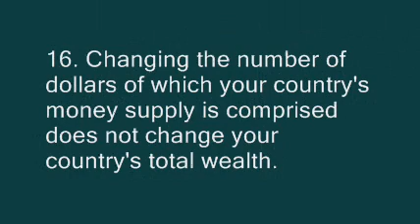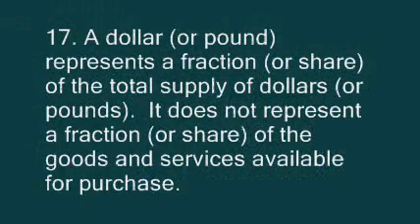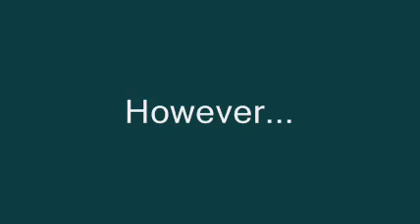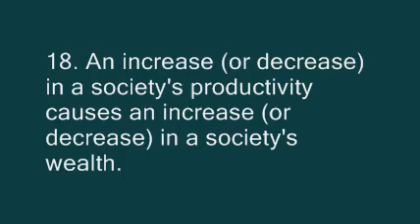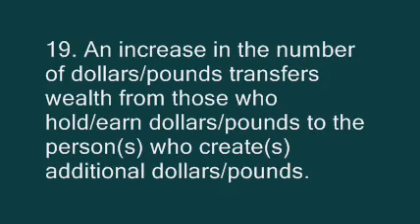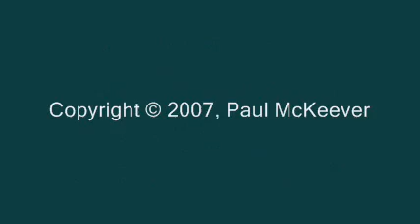Understanding Money & Banking Pt. 3: Quantity of Money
Counterfeiting and the Quantity of Money: Part 3 of a multi-part series by lawyer Paul McKeever that explains the nature of money and banking as it has never been explained to you before.